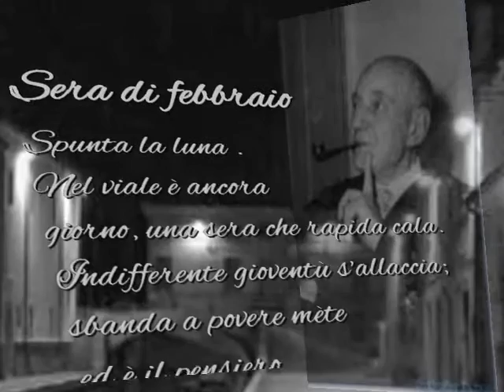Sera di Febbraio poesia di Umberto Saba